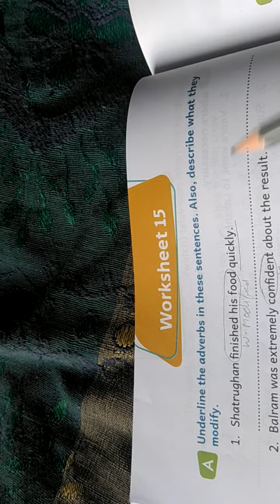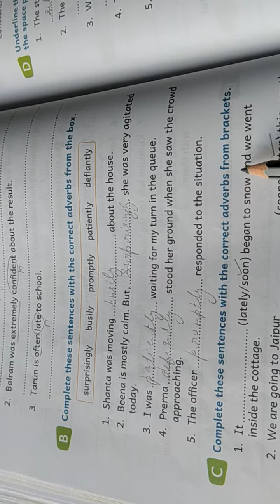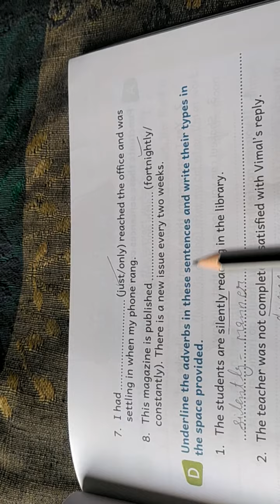Class-4th worksheet-15 Everyday English grammar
Everyday English grammar and Composition book solutions by Neha mam